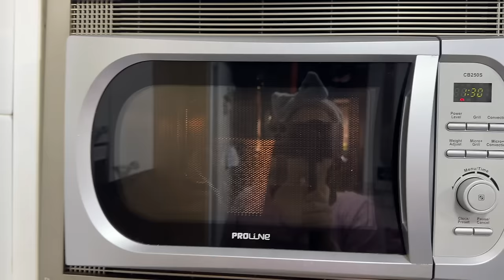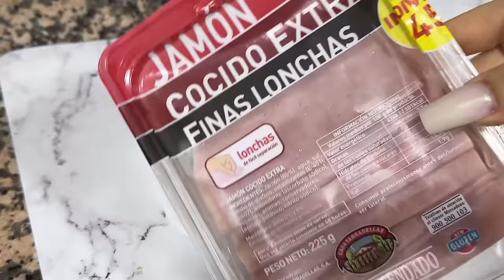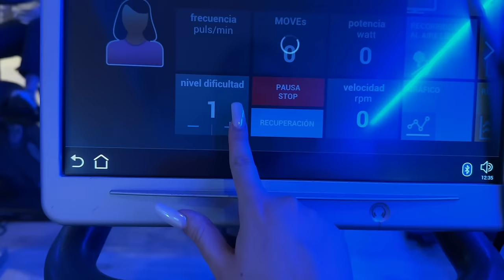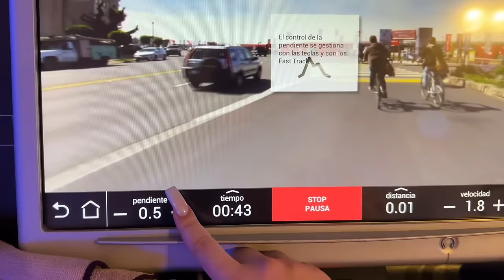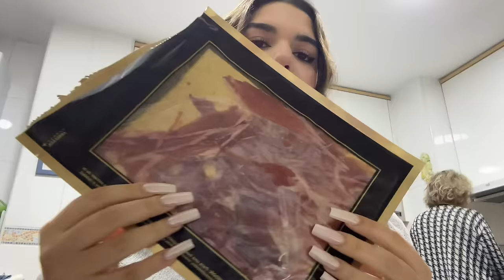ASMR VLOG | QUÉ HAGO EN UN DÍA? 📅🌞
🌸MIS REDES🌸